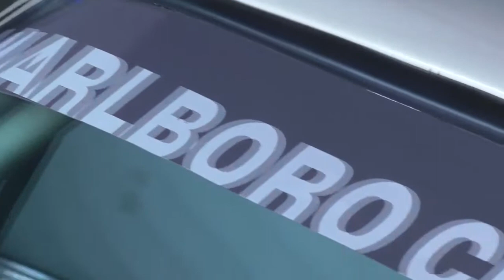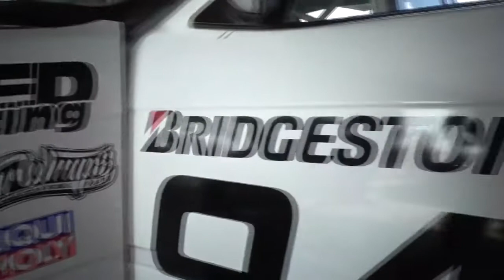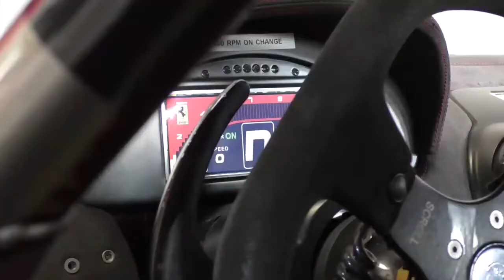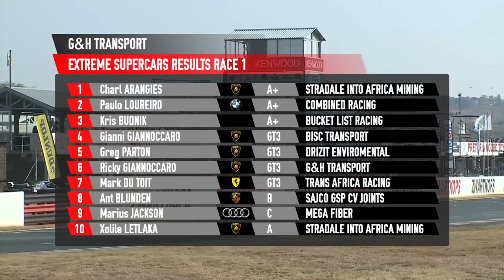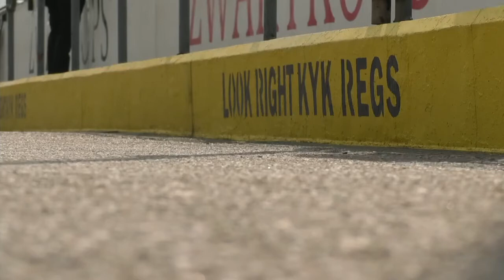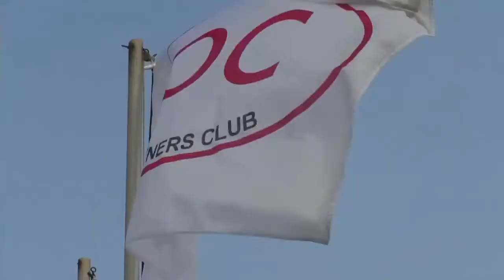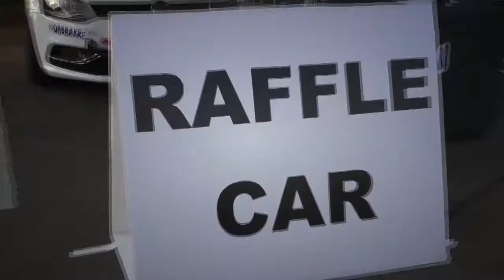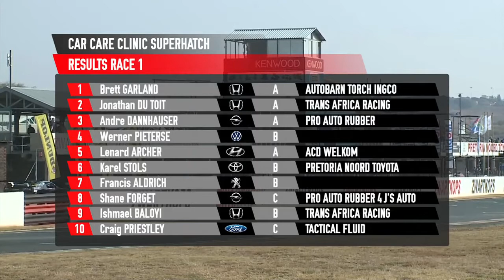HIGHLIGHTS FROM THE 20TH PASSION FOR SPEED 2021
Circuit Car Racing